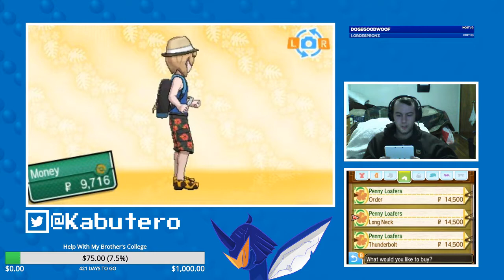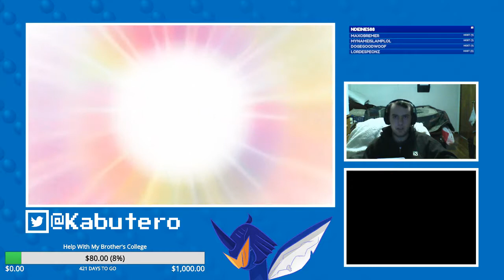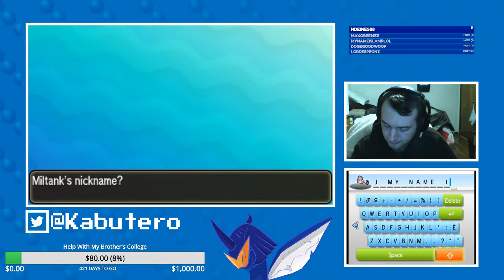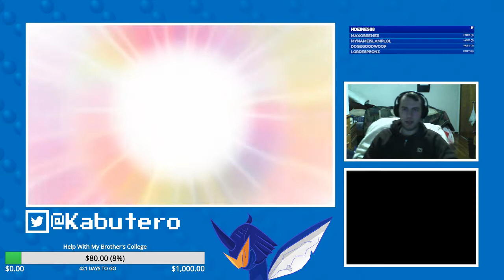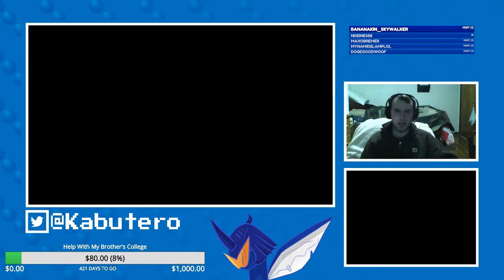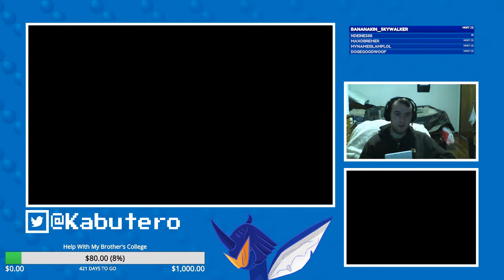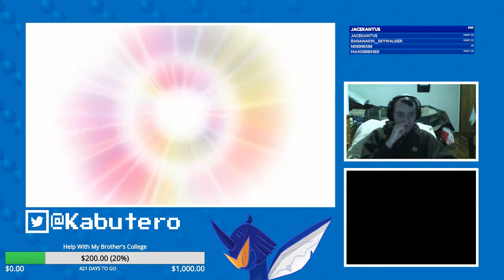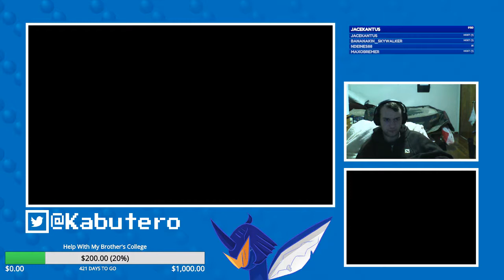Sun Yung Nugglocke Livestream #3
The first two streams of this LP couldn't be uploaded to YT as I had song request running, so I'd probably get content ID'd with the swiftness. The first two streams can be found on my twitch